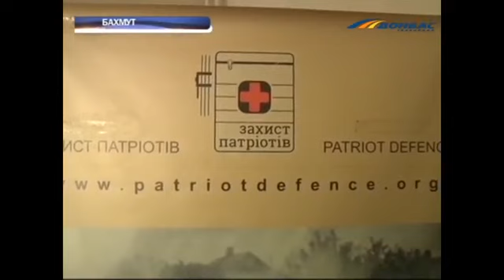Врачи Донбасса прошли 5-дневный курс подготовки по стандартам США и Великобритании